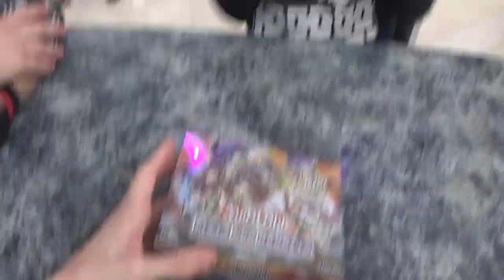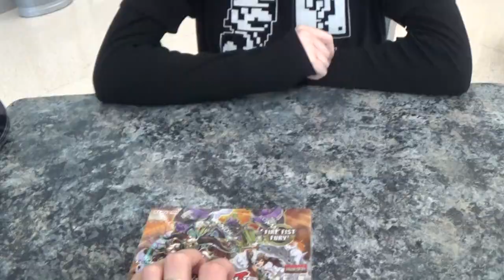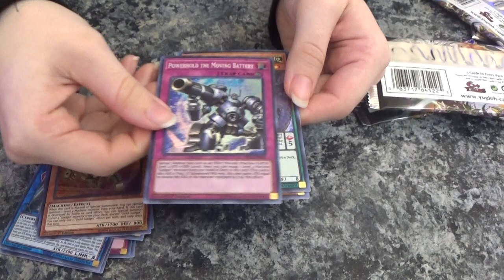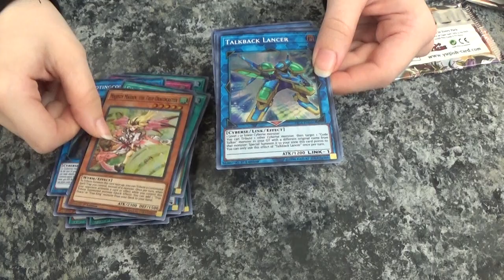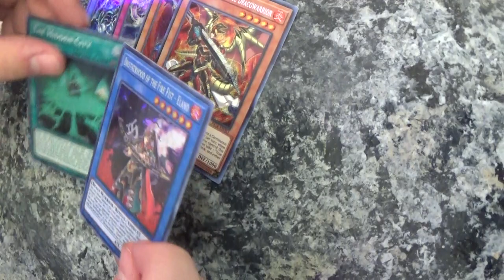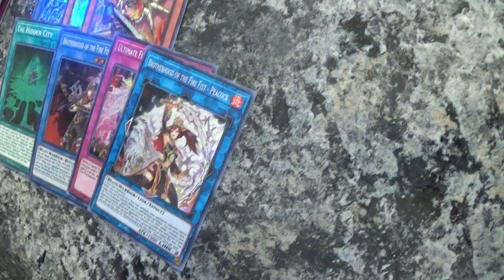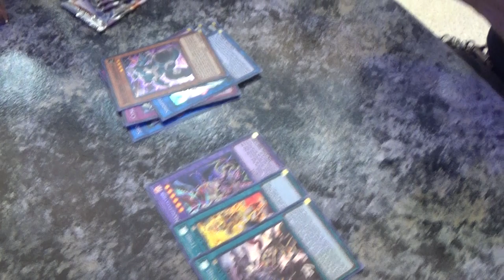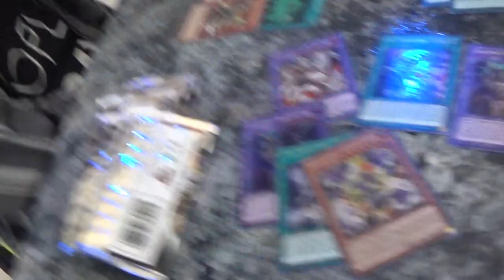WINNER GETS THE BOX!!!!! (Feat. Invoked101 & Angel of Alchemy) (Fist of the Gadgets Pack vs Pack)